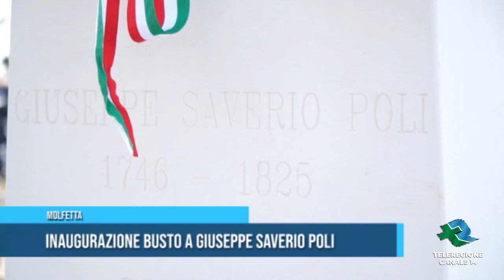MOLFETTA Inaugurazione busto a Giuseppe Saverio Poli TG Teleregione 24 07 2021